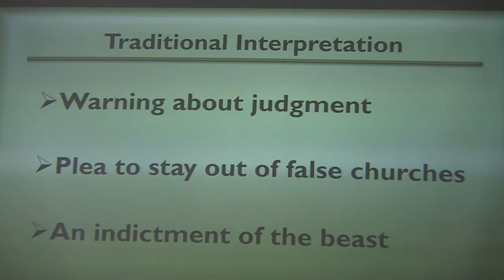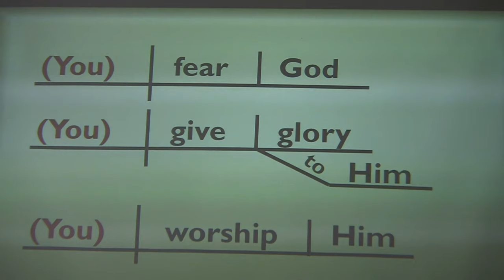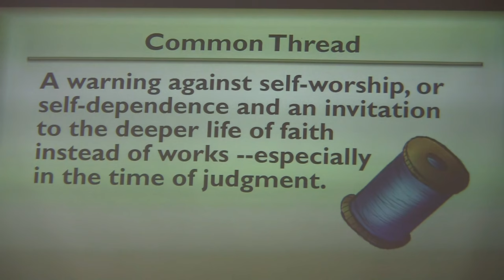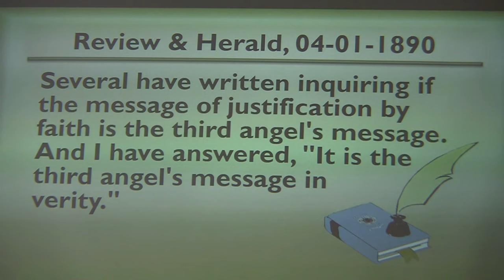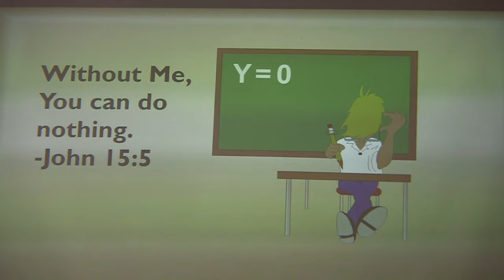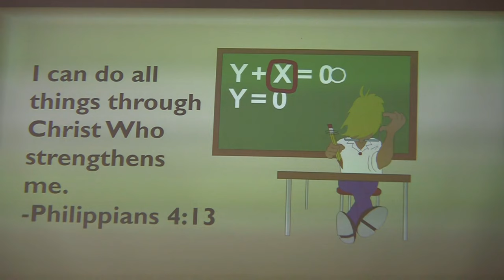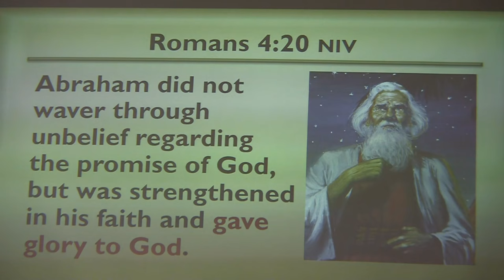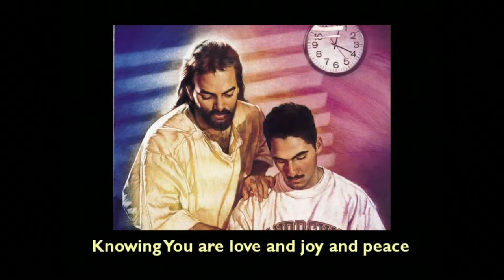#3 "Who Gets The Glory" (The Revelation of Whom? Seminar) - Lee Venden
Pride and independence are deeply rooted in the heart of man. But all the glory belongs to Jesus! All the praise belongs to Him. All that I am, or ever hope to be, I owe it all to Thee.